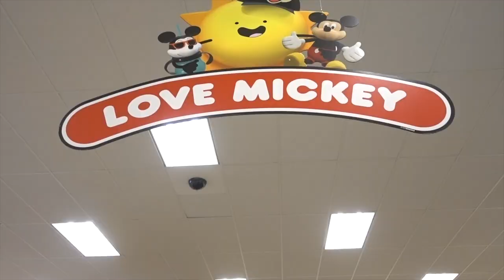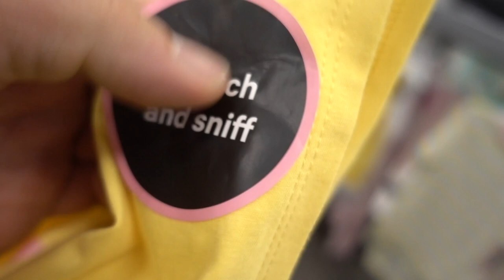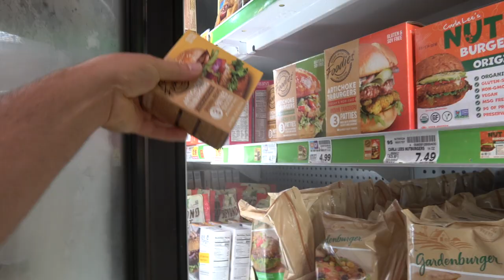A a Big Moth Prank and Getting Nails Done!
WARNING!! Loud screaming in the beginning!! When a dad scares the unsuspecting with a giant scary moth! They both freaked out screaming and hiding! This could have turned into the scariest prank ever! Their last day of school was last week! We did some shopping at the sporting goods store and Target while some were swimming at the neighbors house and playing video games. We never knew there were such things as scratch and sniff clothes!! They picked up something that will help them stay in shape! After picking up kids we went grocery shopping to get a few things and then went on our nightly walk.There is a third trip to Florida possible!! This may mean something! I want to do the no budget challenge getting slime and also a 24 hour overnight challenge.  Parts of this video contains the video we posted Monday that we later removed to further protect the privacy of my younger siblings. Details in this video.

You might have seen us walking around if you are here in North Myrtle Beach SC! If so feel free to talk to us!